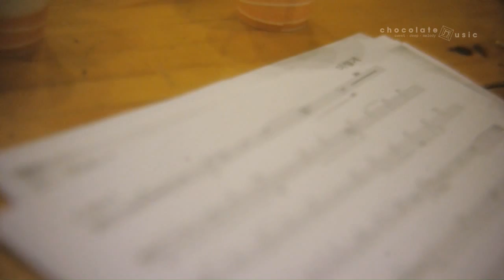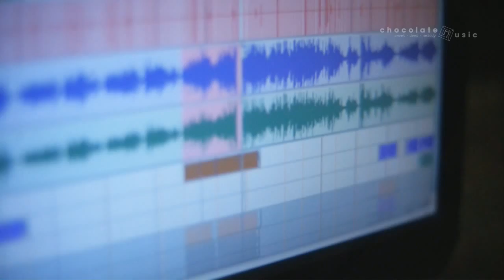[DPic] Espresso(금석균) 1st - In this way (이렇게) MV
Executive producer ; DPic
Producer ; DP (Park Sung-joon)

Canon HV20
HI 35mm Adapter
Carl Zeiss 50mm 1.4T

Chocolate Music 2009, Korea repubilc.